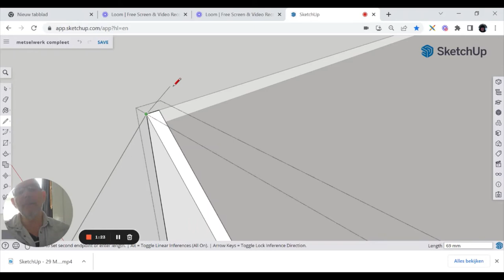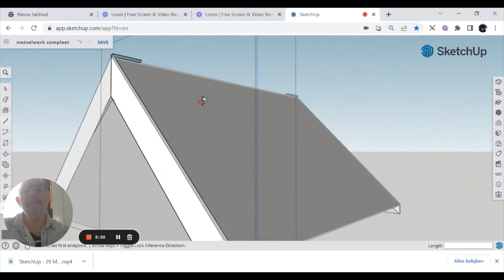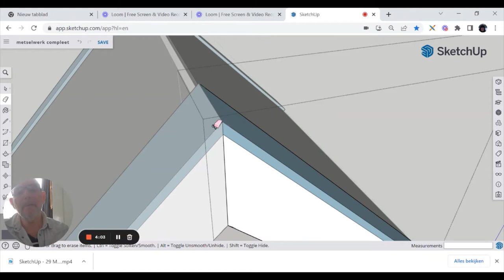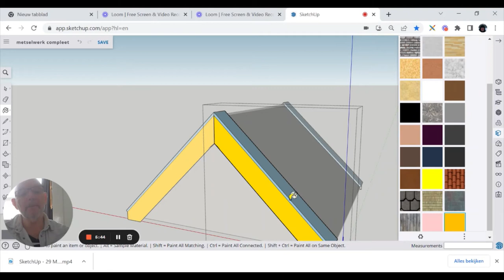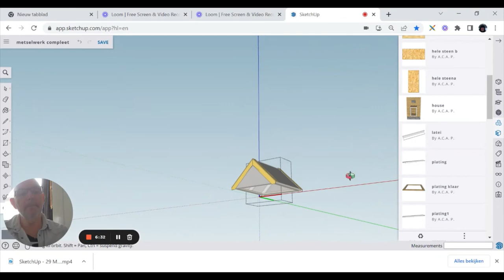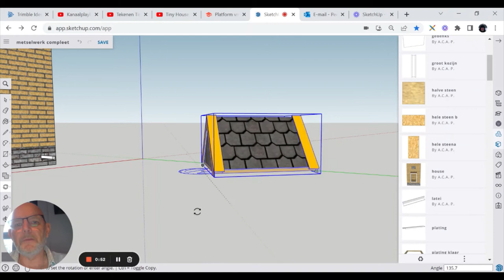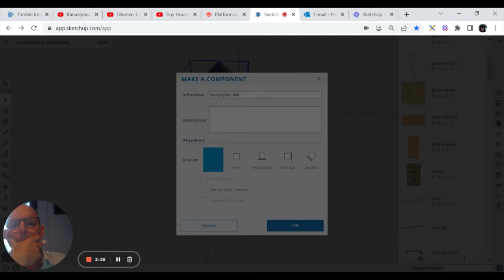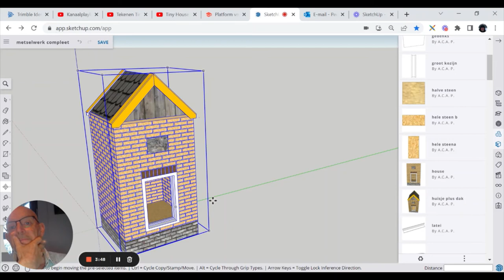Het dak Tiny House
In deze video leg ik uit hoe je de waterborden moet maken in SketchUp